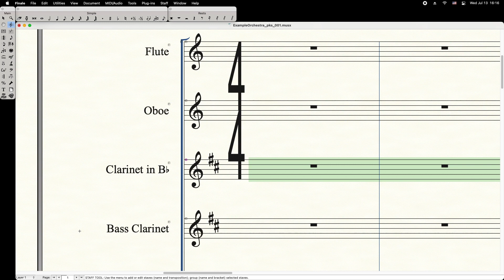Grouping Staves | Finale Encyclopedia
In this quick tutorial, we learn how to group staves together in Finale.